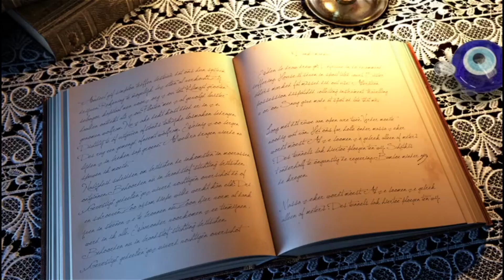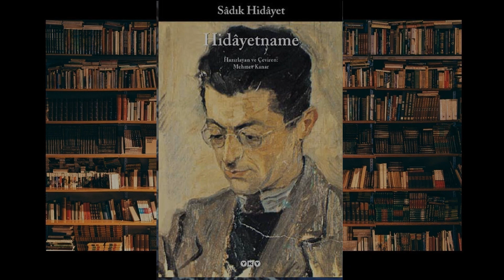Hidayetname - Sadık Hidayet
Hazırlayan Ve Çeviren: Mehmet Kanar
Yayınevi:  Yapı Kredi Yayınları
Türü: Edebiyat
Özellikle kısa öykü eserleriyle modern İran edebiyatının, kurucuları arasında yer alan Sadık Hidayet, hem kişiliği hem de eserleriyle üzerinde konuşulması, tanınması ve tartışılması gereken bir isim.
O eserlerinde; umutsuzluk, geleneğin sıkıcı ve köhne aklı ve onlardan doğan sonuçlar ile mücadele eder...